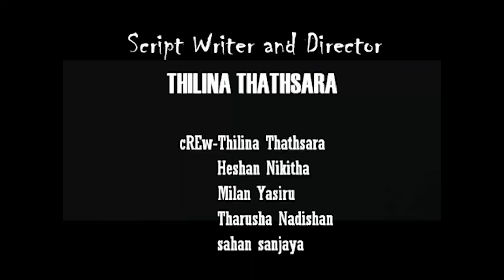Sarungale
Kapruka Social Media 2018  තරගයේ අවසන් වටය සදහා 2018 සැප්තැම්බර් 07 දින තෝරාගනු ලබයි.
තෝරා ගැනීම් සිදු කරන අවසාන දිනය වන විට වැඩිම වාර ගණනක් නරඹා (Views) ඇති වීඩියෝ 10 අවසන් තරගය සදහා තෝරා ගැනේ.
මෙම වීඩියෝ ඔබගේ  පෞද්ගලික යූටියුබ් චැනලයන්ගේ upload කර ඇත්නම් එම වීඩියෝ ඔබගේ  පෞද්ගලික යූටියුබ් චැනලයන්ගෙන් ඉවත් කිරීමටද කටයුතු කරන්න.